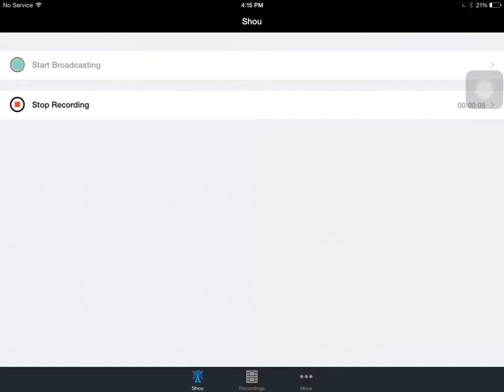Minecraft building a city # 1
Sorry about the ending my camera fell